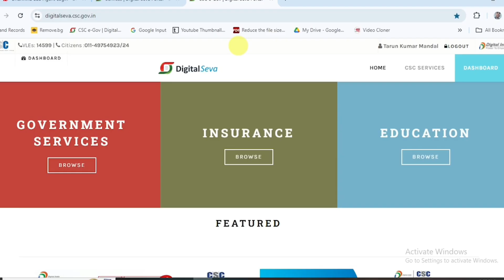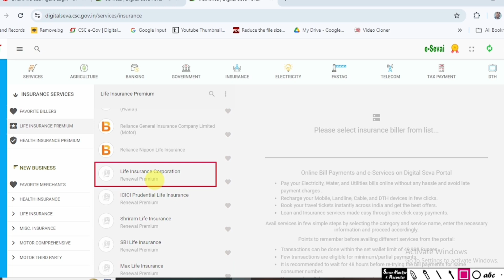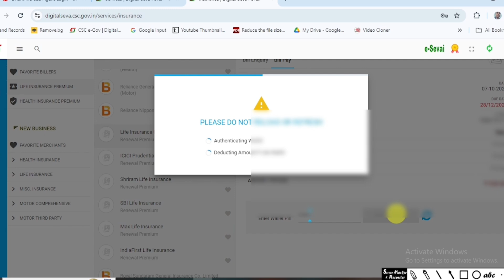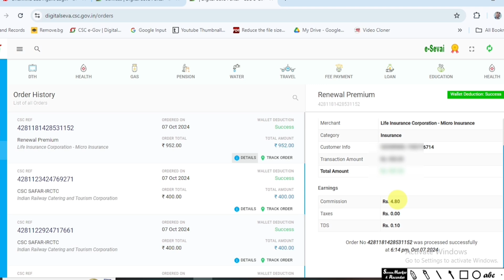CSC Lic Premium Payment 2024 | CSC Se Lic Premium Kaise Bhare | Lic Premium Online Payment CSC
Topic Covered:---